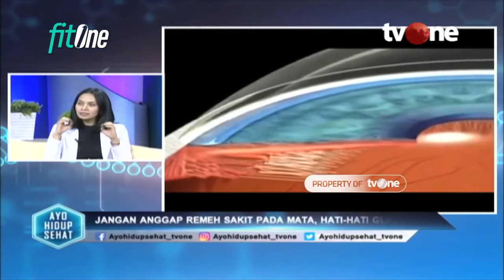Glaukoma Sebabkan Kebutaan, Kenali Ciri cirinya! | Hidup Sehat tvOne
Hidup Sehat tvOne - Glaukoma Sebabkan Kebutaan, Kenali Ciri cirinya!

Glaukoma menempati peringkat ke-2 penyebab kebutaan di dunia (WHO). Glaukoma dapat menyebabkan kebutaan atau kehilangan penglihatan. Penyakit ini menyerang saraf mata sehingga mengalami kerusakan.

Biasanya pada glaukoma dengan serangan tiba-tiba, penglihatan akan sangat blur, mata merah hingga kornea membengkak.

Thankyou ☺❤
Hidup Sehat